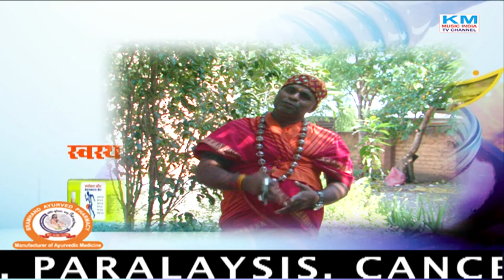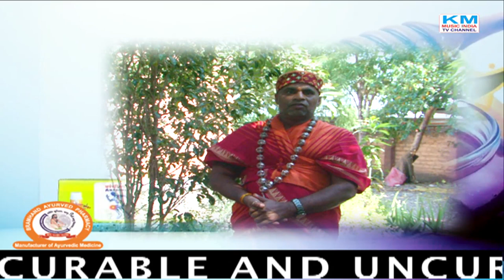आयुर्वेद बीमारियों को जड से टूर 1008 महामण्डलेश्वर स्वामी ब्रह्माण्ड पूरी महाराज आयुर्वेद आचार्य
आयुर्वेद बीमारियों को जड से टूर 1008 महामण्डलेश्वर स्वामी ब्रह्माण्ड पूरी महाराज आयुर्वेद आचार्य  Km Music India Tv Channel